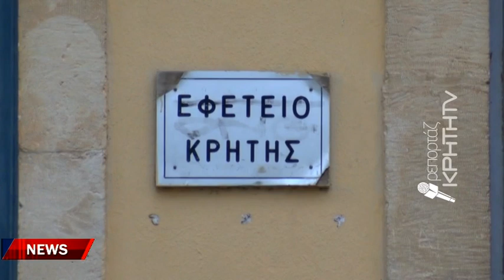Αναβιώνει η υπόθεση δολοφονίας 54χρονης από τον Νορβηγό σύντροφο της